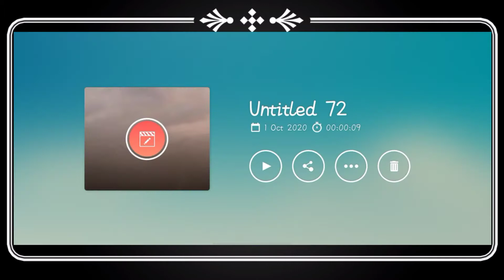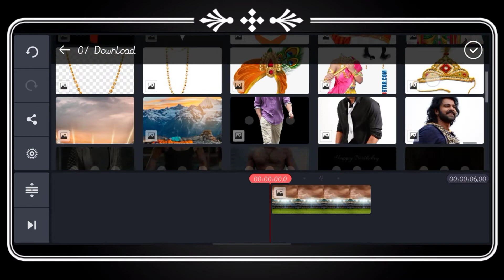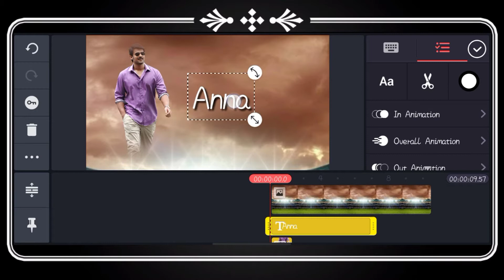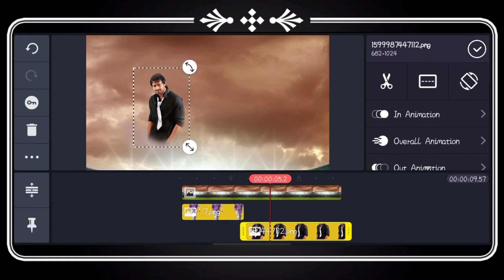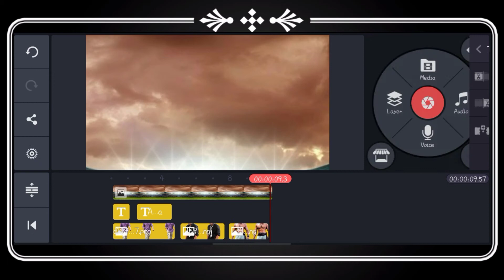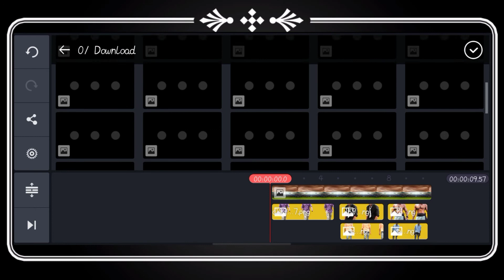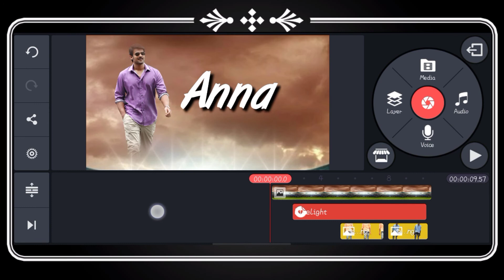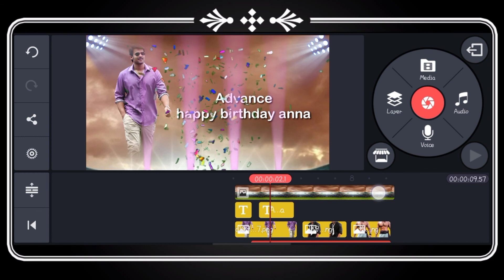Prabhas Birthday video makeing kinemaster | prabhas Birthday video editing 2020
Face clean photo editing...

How creat PNG .

Kinemaster pro app... 1st time use .

Prabhas birthday banner photo editing

Amazing photo retouching...

stock background link...

prabhas pngs images..